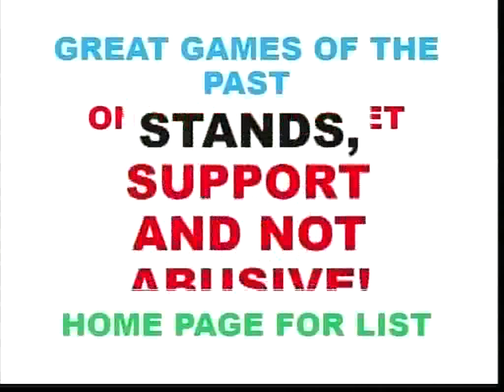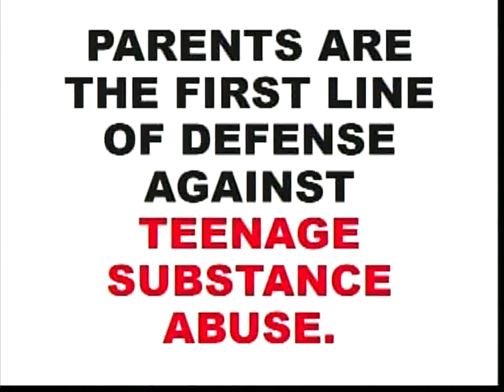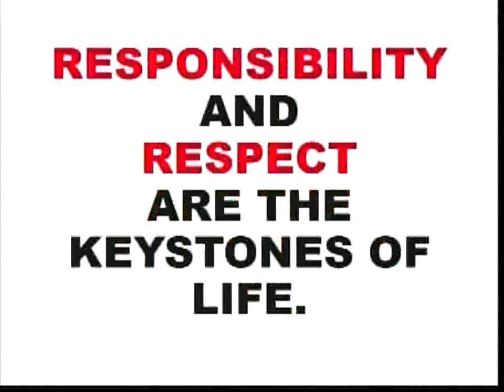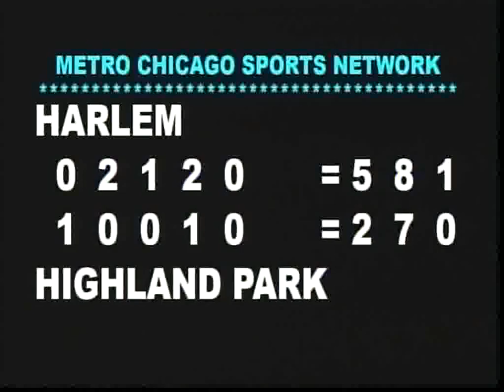Highland Park baseball v Harlem 04 12 14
Highland Park takes on the Harlem Huskies in the Pretzel City Classic in Freeport, IL in the semifinals.  Due to earlier inclement weather, the game goes only five innings.